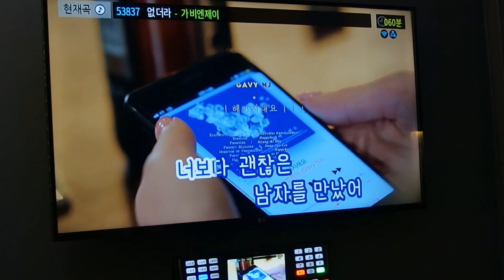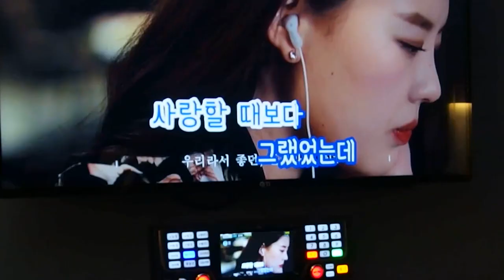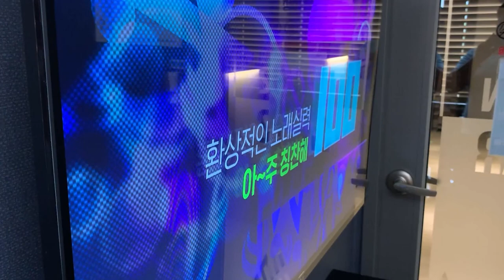가비엔제이 "없더라" 노래방 라이브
가수가  노래방에서 클라스 점수100점이 이야기 해주는듯!